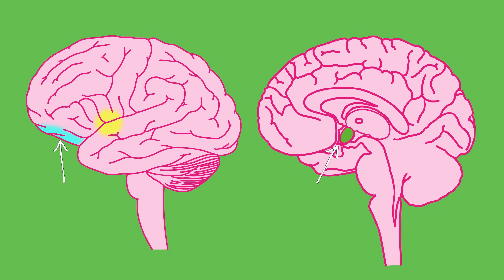The Neuroscience of Eating Disorders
Many of us are lucky enough to live in a world where food is easily accessible. We no longer have to hunt wild animals or scrounge for edible plants to survive. However, in spite of (or likely because of) this luxury, millions of people suffer from eating disorders. Anorexia, bulimia, and binge eating disorder are three of the most common problems - and they are often misunderstood. Join Alie Astrocyte as she dispels myths and explores the neuroscience behind these disorders.

We have opened our videos to community-contributed subtitles! If you are a multilingual individual, you can help us spread neuroscience around the world right now!